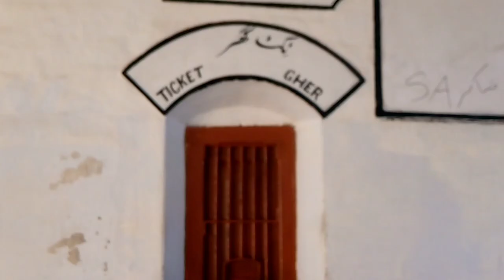WANBHACHRAN Railway Station vlog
aaj ham apko apne ilaqe ke railway station ka batayn gy jahan imaran khan ki hakumt ke baad kuch badlao dekhne ko mile hain hamri video zarorr like  kijiye or channel subscribe karna na bhuliye shukriyaa